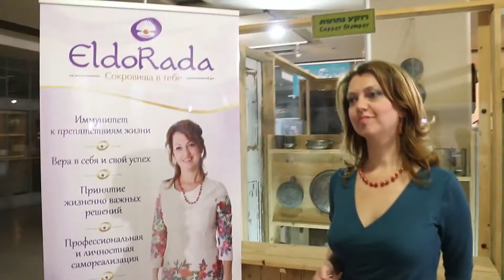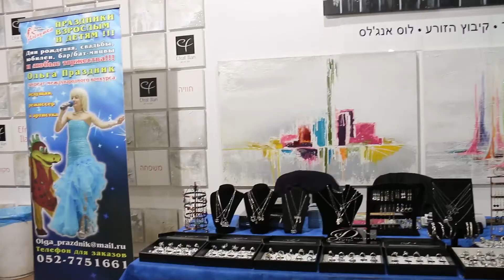Международный бизнес форум в Хайфе. Кастро, 2015